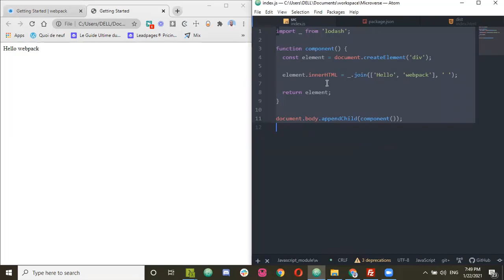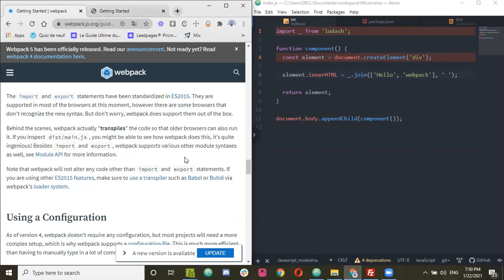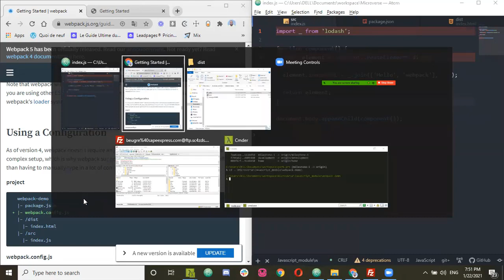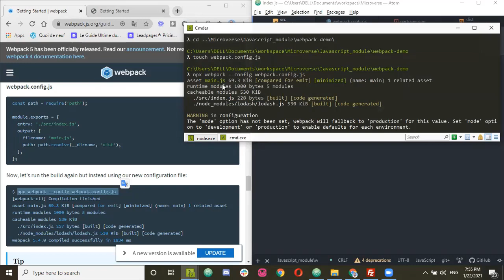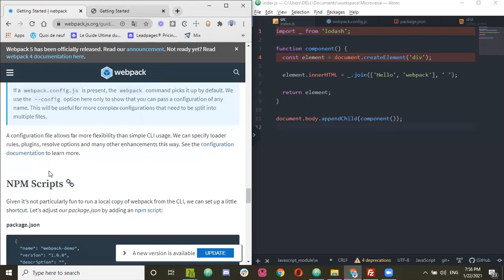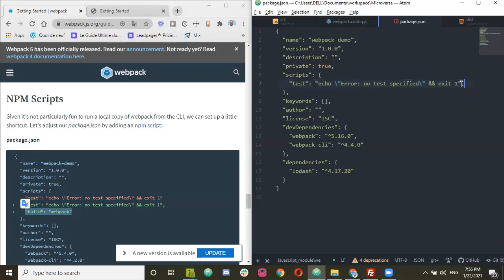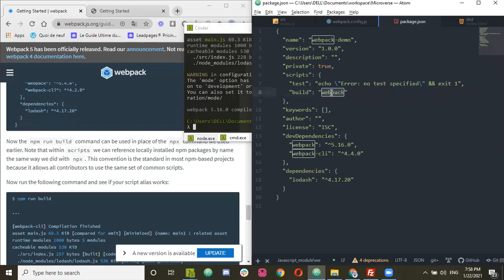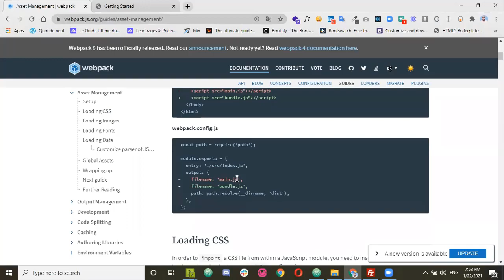Introduction à Webpack - Partie 2: Configuration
🔴Titre de la vidéo: Introduction à Webpack - Partie 2: Configuration